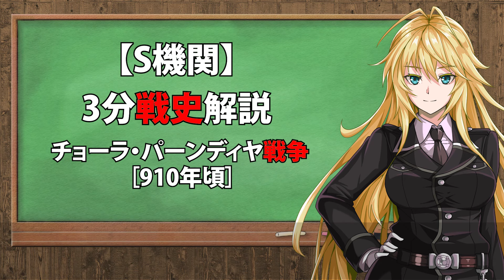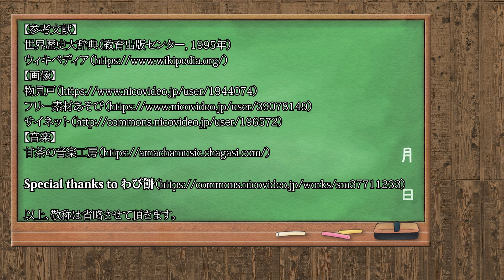【3分戦史解説】チョーラ・パーンディヤ戦争【VOICEROID解説】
弦巻マキによる、3分でわかる戦史解説です。
今回は「チョーラ・パーンディヤ戦争」［910年頃］です。